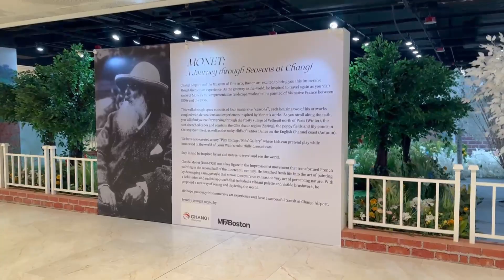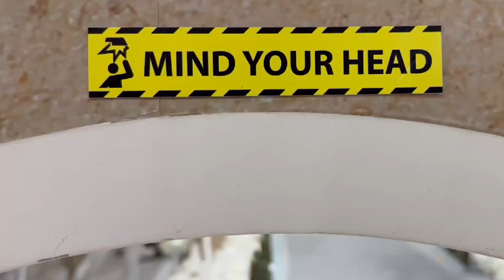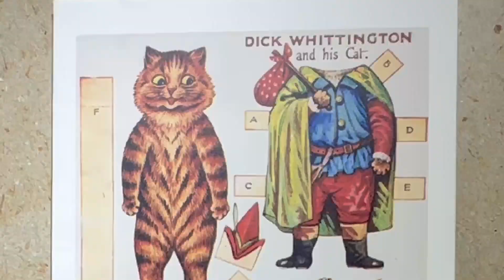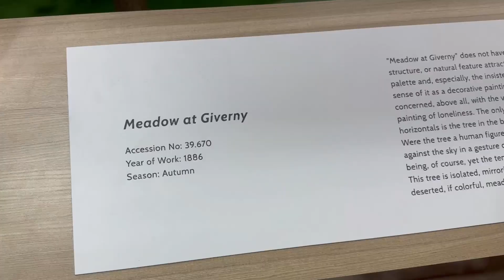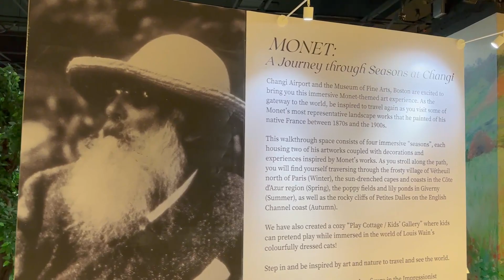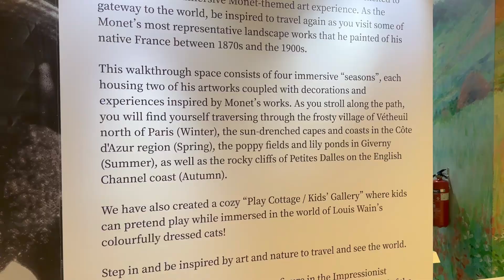IMMERSIVE EXPERIENCE | Claude Monet | Louis Wain | Changi Airport Terminal 2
*** THWL Socials